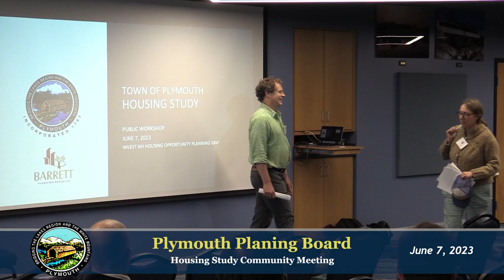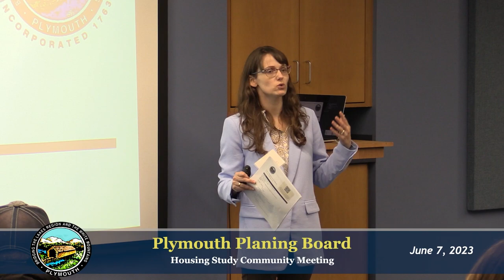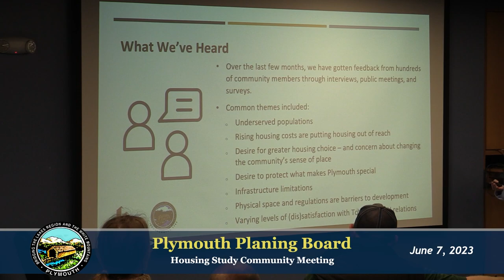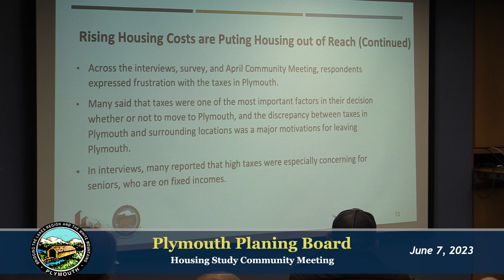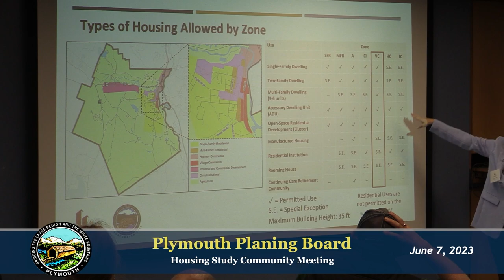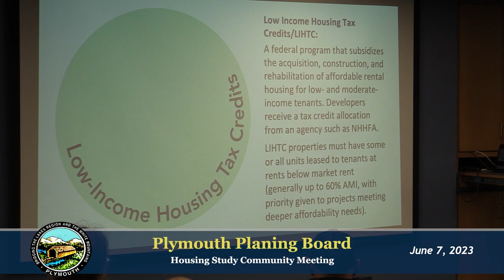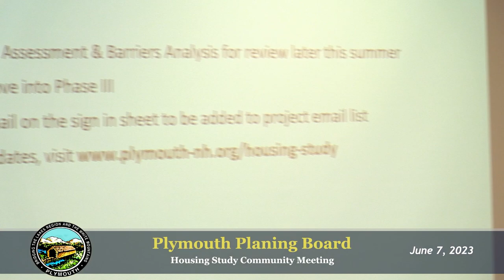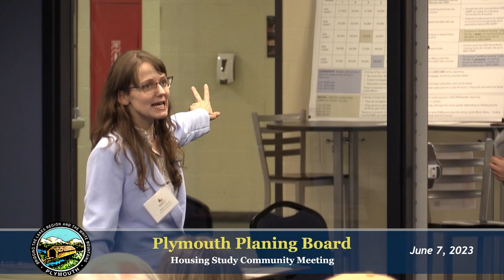Community Meeting - June 7th